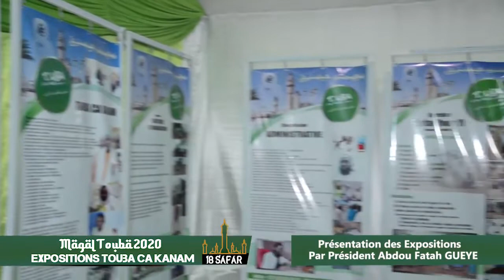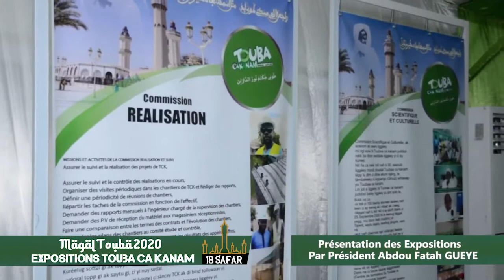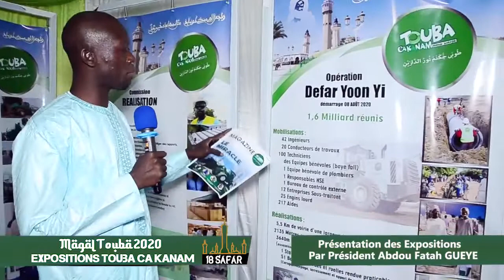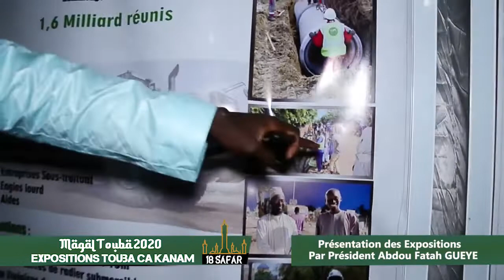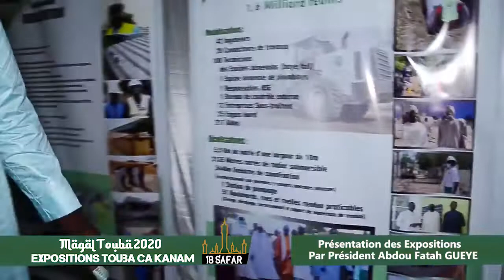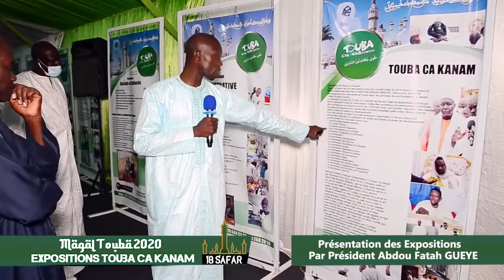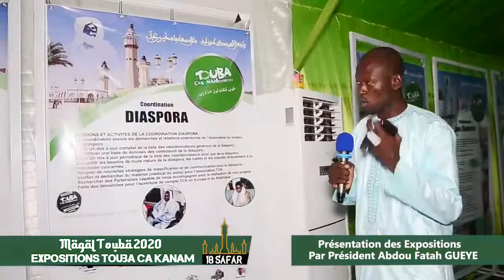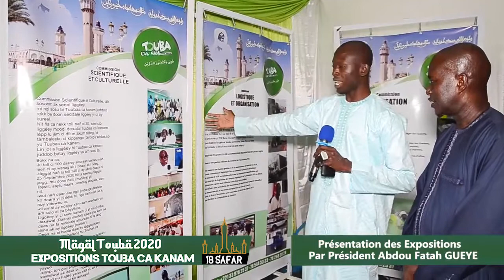Magal Touba 2020 Présentation des expositions de Touba ca kanam par Le Présiden